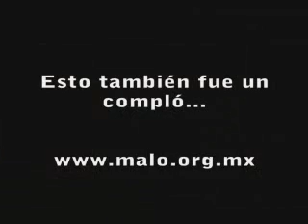Comentarios del peje sobre la muerte del Papa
Como siempre... él es el centro del universo. No hay nadie más importante que él mismo.